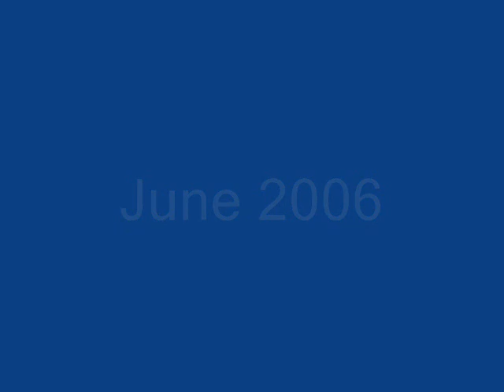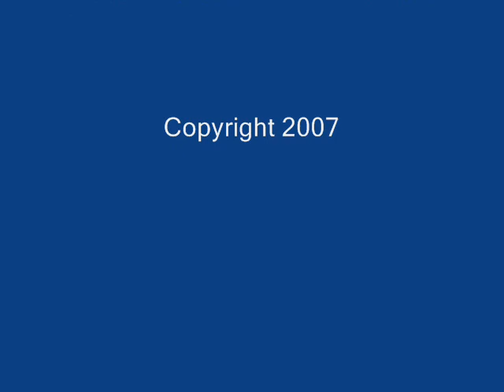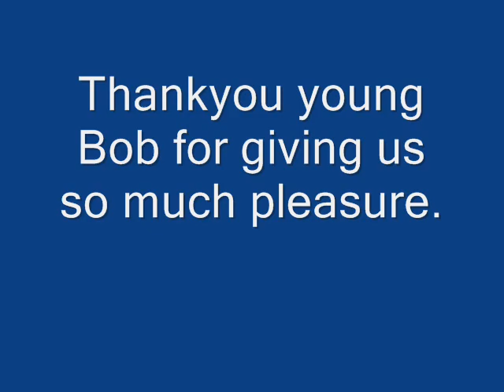Bobs first fifteen months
Grandson Bob every month of his life for the last fifteen months.